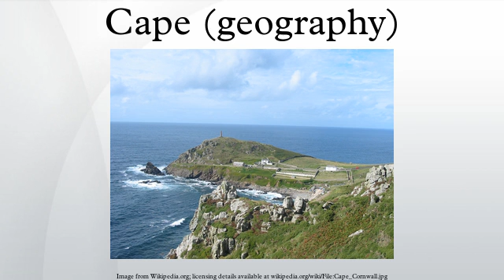Cape (geography)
In geography, a cape is a headland or promontory of large size extending into a body of water, usually the sea. A cape usually represents a marked change in trend of the coastline. Their proximity to the coastline makes them prone to natural forms of erosion, mainly tidal actions. This results in capes having a relatively short geologic lifespan. Capes can be formed by glaciers, volcanoes, and changes in sea level. Erosion plays a large role in each of these methods of formation.